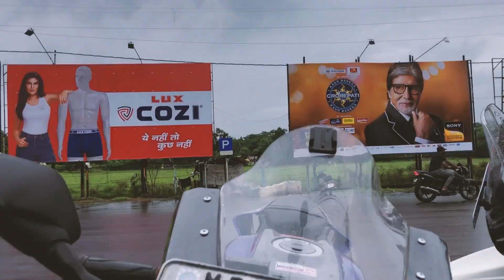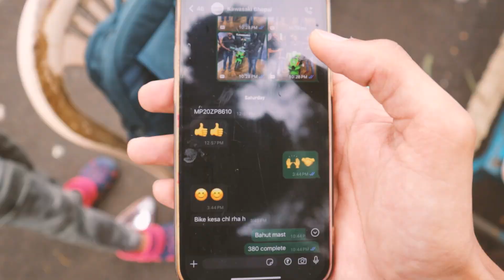Sabne zx10r ko gher liya or accident ho gaya 😭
Till then sit back and enjoy the vlog✌️
AND KEEP SUPPORTING...

Device used :-
Canon m50
hero 8
iPhone 8
Asus 6z
Asus vivobook s14 flip

Track Name. : This dream

Rim covers for any bike
wheel covers
DIY rim covers
Rim covers for r15
rim covers in mt15v2
Rim covers in mt15
Valvetronic in mt15
turbocharged mt15
exhaust valve cutout
cutoff valve
exhaust cutout